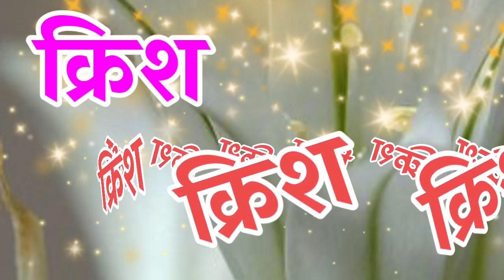krish name hindi shayari 🌹 क्रिश नेम स्टेटस वीडियो 🌹krish name ringtone